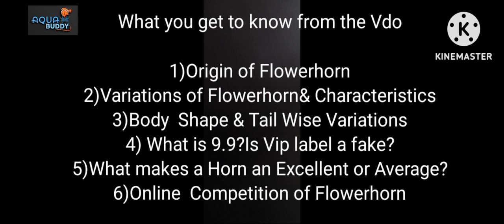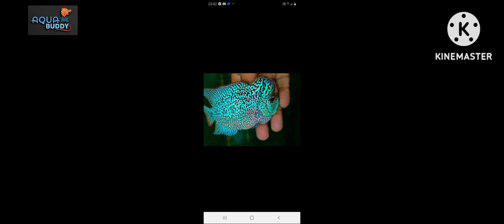Knowing A to Z of Flowerhorn-Part-1 with Champion Breeder Mr.Rickky Sharma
This Vdo is all about all what you should knowand want to know about Flowerhorn where Flwerhorn Breeding Master Mr.Rickky Sharma In an interview answers and throws light as to what are the types of Flowerhorn& there CHARACTERISTICS,TYPES according to Body shape & Fins,what defines an EXCELLENT HORN and what is an average horn,9.9 Horns,Whether Vip Flowerhorn truely exist or not to the Origin also.
Flowerhorn Origin#
Flowerhorn Varients#
flowerhorn Types according to body shape#
Flowerhorn Types according to Tail#
Excellent Vs Average Flowerhorn
9.9 Flowerhorn#
VIP FLOWERHORN#
Aqua Buddy #
Rickky Sharma#
Ani's Aqua#

CLICK LINK above to Viee profile of MR.Rickky Sharma